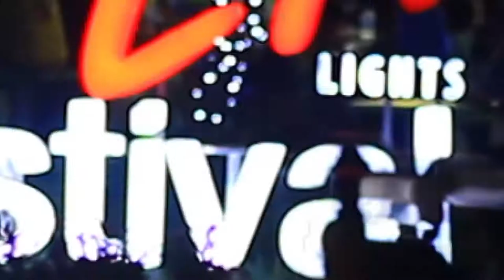Kopdar & Bukber antar Komunitas Samarinda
Bulan Ramadhan ini menjadi ajang silaturahmi, kopdar sambil ngabuburit. Bukber antar komunitas-komunitas keceh yang ada di kota Samarinda dan sekitarnya.

Tujuannya adalah selain silaturahim antar komunitas, berkenalan, berbagi dan tentunya semua untuk Samarinda.

Music : Culture Code - Make Me Move (feat. Karra) [Tobu Remix] [Creative Commons Music]